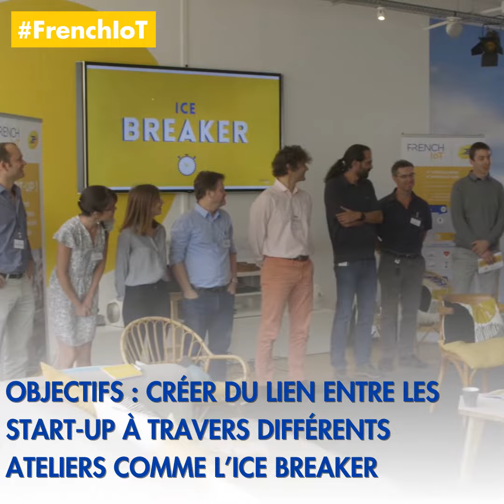La communauté de start-up French IoT s'agrandit !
Les start-up lauréates de la 5ème édition du programme French IoT avaient rendez-vous pour la journée d'onboarding. L'objectif était bien sûr de leur présenter l'étendue du programme, mais surtout de leur permettre de créer du lien entre elles, et notamment à travers l'atelier Ice Breaker imaginé par POLLUX, le service UX/UI de Docaposte, présenté dans cette vidéo par Stéphanie Lemor, Lead UI Designer.

Ces nouveaux lauréats rejoignent surtout la communauté French IoT, regroupant aujourd'hui 250 start-up. Clara Schmitt, Community Manager du programme présente l'objectif et les bénéfices de cette communauté d'entrepreneurs.